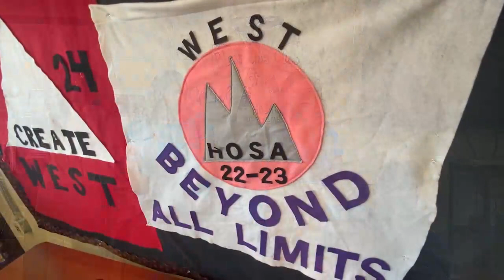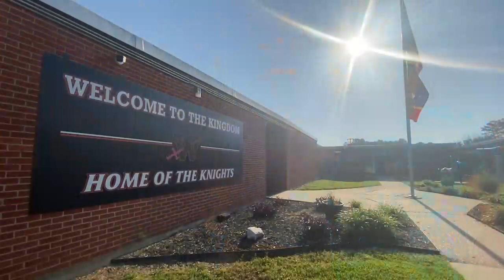WLHS HOSA Student Wins Statewide Design Contest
Congratulations to Aly Watkins at West Lauderdale High.  She is the winner of a statewide design campaign that is near and dear to her heart. Click on the video to learn more about the MORA initiative and Aly's motivation.